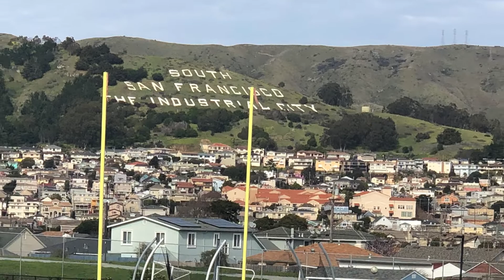U12/07 USSDA San Jose Surf vs Star Academy Highlights